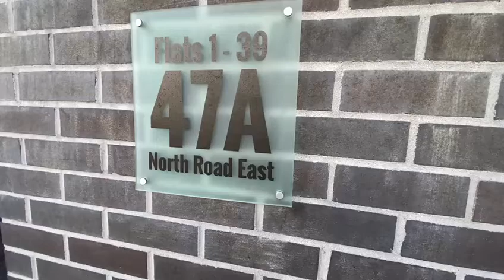Walk from North Hill Court to University of Plymouth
Walk from the new North Hill Court student development to University of Plymouth.